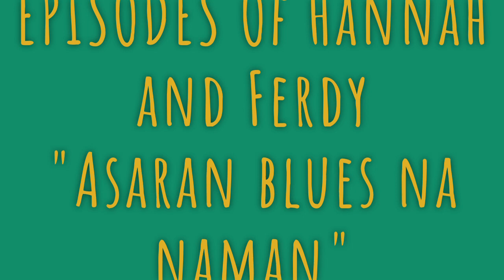Umiiyak ang bata dahil sa Dinosaur by Episodes of Hannah and Ferdy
Akala ng mama nila naipit sa pinto si Hannah kaya dali dali siyang lumapit pero ito ang nangyayari. Panuorin kung bakit siya galit sa Dinosaur.